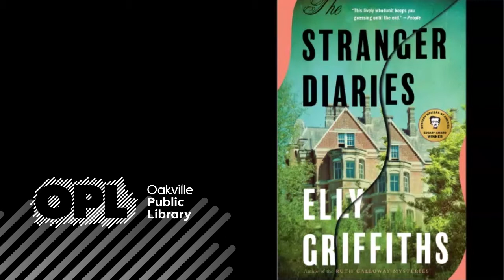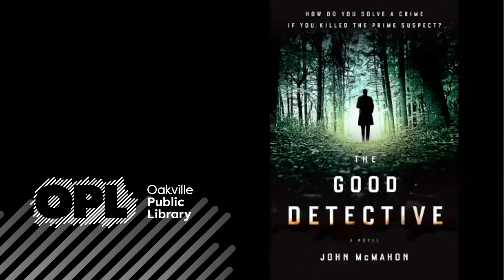Book Talks Summer Reading Challenge, Adult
Enjoy OPL staff book recommendations for your next great read – just in time for our Summer Reading Challenge. Make sure to register at opl.ca/SummerReading and earn badges for a chance to win* great prizes – up to $1,000 in prize value! (*Some conditions apply). Find even more great books by checking out our curated reading lists Happy Reading!